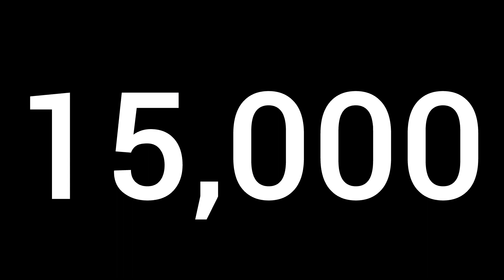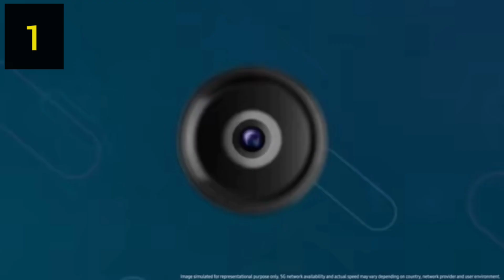Top 5 Best Smartphone Under 15000 in July 2023 | Best Mid-Range Phone Under 15000 in INDIA 2023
Top 5 Best Smartphone Under 15000 in July 2023 | Best Mid-Range Phone Under 15000 in INDIA 2023 Welcome Back to Our New Video on Top 5 Best Smartphones under 15000 in June 2023. So this list has all the Best flagship range of smartphones under the budget of 15k which has best camera quality that are best for pro photography, videography, gaming, live streaming and a flagship processor for heavy gaming, multitasking, competitive and multi purposes.

We have selected these smartphones under 15000 which have the good battery life, better processor and amazing camera quality and with RAM for multi tasking and with 5G so that you can be future secured once you buy a phone. Watch our list of Top 5 best smartphones under 15000 and Go get yourself one of these.